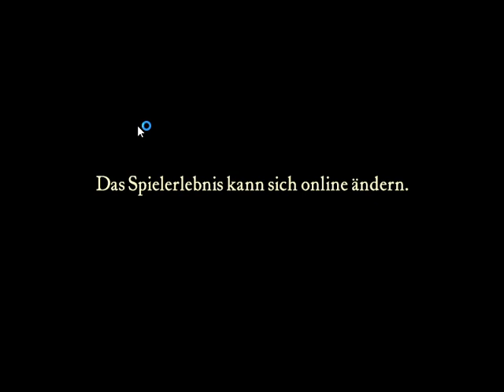Crusader 2023 06 amazing